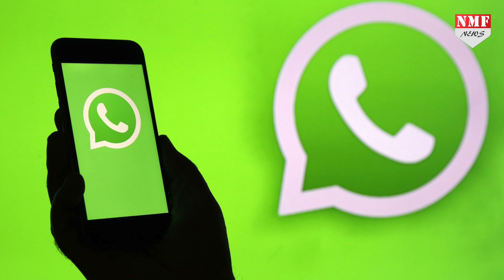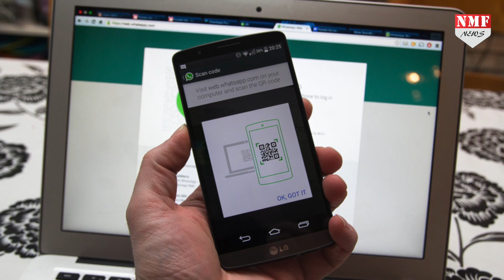WhatsApp के नए Feature के बाद, Desktop, Laptop पर मिलेगा Voice और Video Call का सपोर्ट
WhatsApp अपने वेब वर्ज़न पर जल्द ही वॉयस और वीडियो कॉल सपोर्ट को लेकर आने वाला है, जिस पर कंपनी ने फिलहाल काम करना भी शुरू कर दिया है… इस नए फीचर के साथ क्या क्या बड़े बदलाव करने जा रहा है WhatsApp देखिए इस रिपोर्ट में…